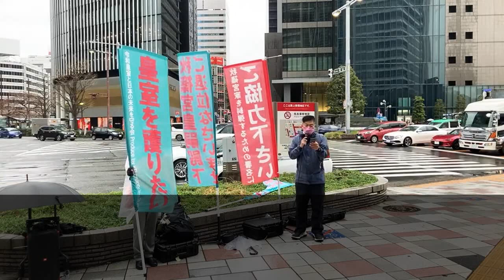託された想い「視界に入れたくない秋篠宮家」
【抗議デモ参加希望者の方へ】
■ デモ参加の事前登録・自作プラカードの確認はこちら ☛
■ FamilyMartとLAWSONでも印刷が出来ます（有料 ）☛ [ユーザー番号：FZ6HY23PW6]

【署名活動一覧】
■皇室特権濫用の疑惑についての説明と情報公開請求 ☛
■皇室費の収支報告についての説明と情報開示請求 ☛

【ご支援とyoutubeの収益は抗議活動の活動費として、大切に使わせていただきます】
■私書箱
〒462-0825 愛知県名古屋市北区大曽根3丁目17番5号 メゾンエトワール102号「KEI Channel 京」宛
■PayPay ID :
kei_channel（当チャンネルと同じアイコンを使用しています。ご注意ください）